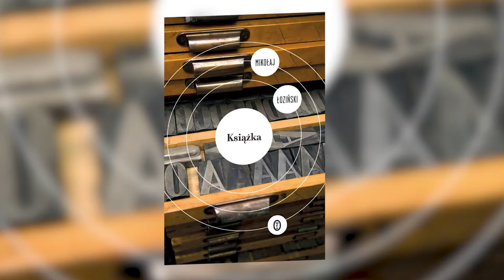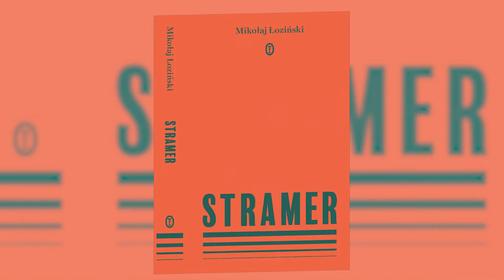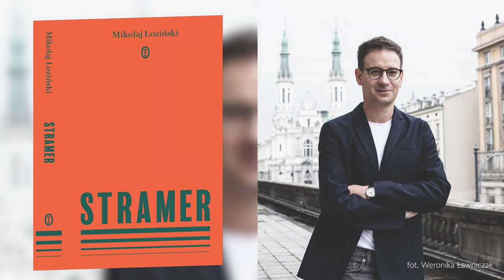„Książka” i „Stramer” Mikołaja Łozińskiego po polsku i po czesku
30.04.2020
O „Książce” (Paszport Polityki 2011) i swojej najnowszej powieści „Stramer” (Wydawnictwo Literackie 2019) z Mikołajem Łozińskim, oraz z czeską tłumaczką „Książki” – Lenką Kuhar Daňhelovą, rozmawia Urszula Kropiwiec. Wybrany przez siebie fragment „Stramera” przeczytał sam autor.
Film powstał w ramach Polsko-Czeskiej Wiosny Literatury 2020, organizowanej przez Mazowiecki Instytut Kultury i  Czeskie Centrum w Warszawie. Materiały zdjęciowe i fragment książki do nagrania udostępniło Wydawnictwo Literackie.